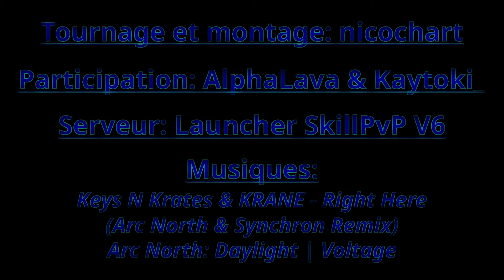PvPFac SkillPvP: Pillage #1 - Une Lava Claim !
On se retrouve pour une première vidéo pillage sur le serveur (launcher) PvP/Factions SkillPvP !
Bon visionnage !